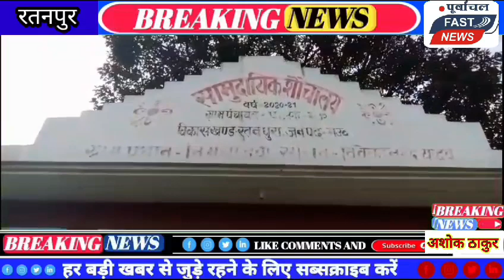म ऊ पहसा सिर्फ कागज में खुला है शौचालय प्रधान बोले सरकार हमें कोई बचट नहीं देती है नालिया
म ऊ पहसा  सिर्फ कागज में खुला है शौचालय प्रधान बोले सरकार हमें कोई बचट  नहीं देती है नालिया न होने से ग्रामीणों ने किया प्रदर्शन